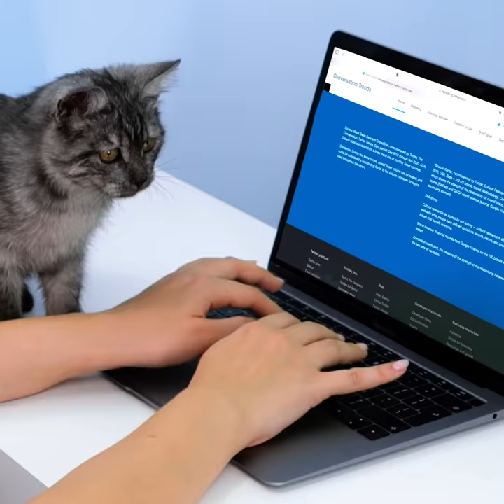New Gadgets And Hacks For Your Lovely Pets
TIMESTAMPS:
00:28 Pet hair brush
02:08 Memorable photo
03:52 How to make photos with your dog
05:30 Useful gadgets for pet owners
07:16 Clothes for your dog
09:13 DIY house for rabbits

We do not make any warranties about the completeness, safety and reliability. Any action you take upon the information on this video is strictly at your own risk, and we will not be liable for any damages or losses. It is the viewer's responsibility to use judgment, care and precautions if one plans to replicate.